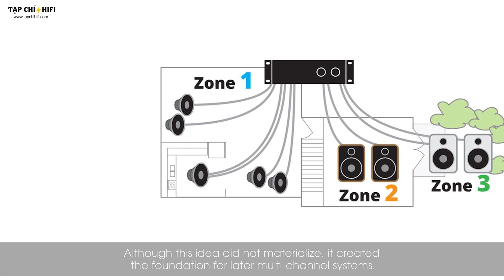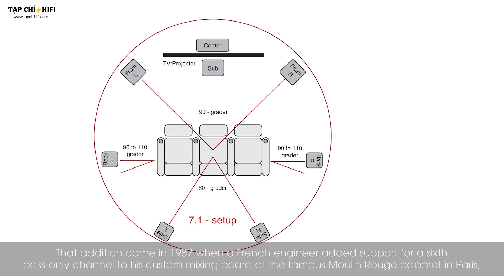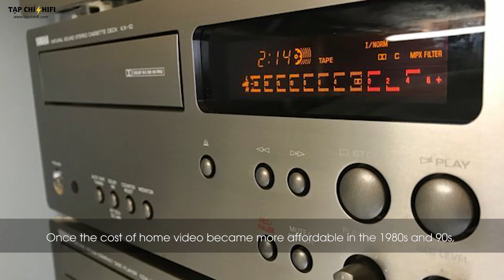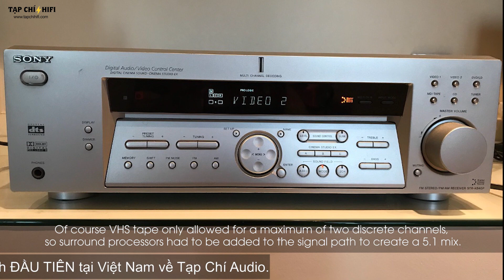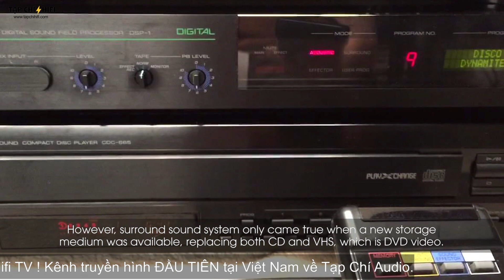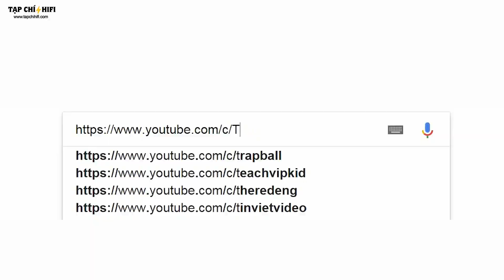Lịch sử hệ thống âm thanh đa kênh | TapChiHiFi TV 81